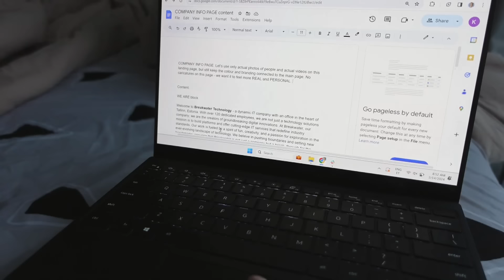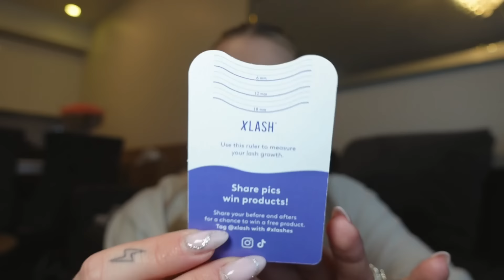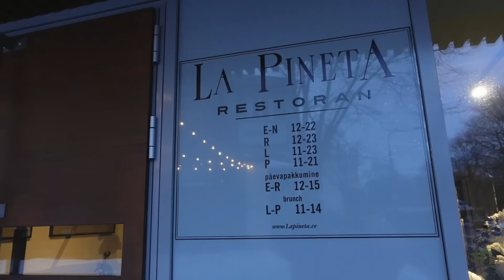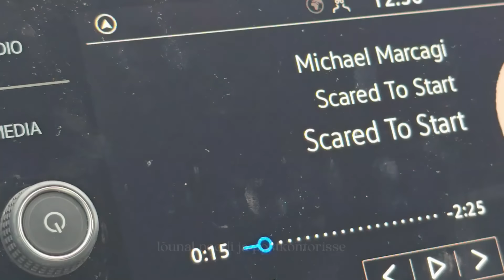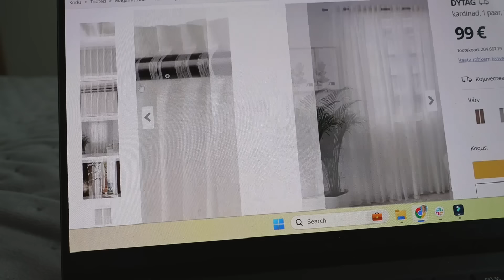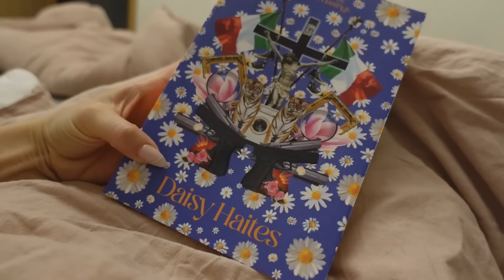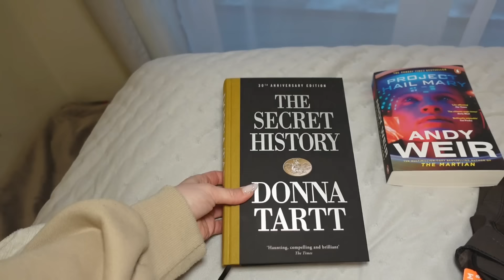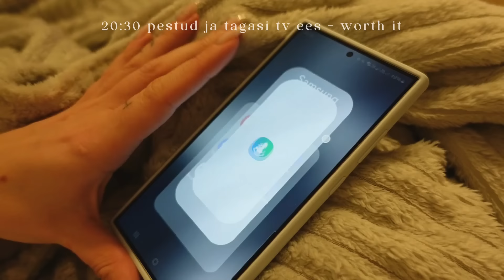valentine's day nädal - VLOG! 🧸💍🤍💌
aitäh, et vaatasid  ♡ jälgi mind ka instagramis @karinlarven või @midakarinloeb

Lovertes XLASH tooted märts 24 lõpuni koodiga KARINLARVEN -20%

Marmara kaelakee:
(kaupluses kohapeal oli olemas - onlines ainult kuldne)

Riisipada (4 portsu)
Maitsesta sool/pipar/broilerimaitseainega ja prae 500-1000g kanatükke poti/panni põhjas pruuniks - mõlemalt poolt 5min. Seejärel aseta liha kõrvale ning prae lihast jäänud mahlades 1 suur hakitud sibul ja 3 küüslaugu küünt klaasjaks. Lisa kuivalt 200g riisi ning lase mõni minut praadida. Lisa segule 1 kanapuljongi kuubikuga tass vett. Lisa 1 purk lahjat kookospiima. Pigista ühe suure sidruni mahl segule. Soovi korral lisa peotäis spinatit/muud rohelist). Las podiseb paar min ning lisa liha ja tõsta segu ahju. 190 kraadi juures ca 30min, seejärel sega ja veel 15min.

Lasanje (4 portsu)
Prae ära 1 hakitud sibul ja 2 pakki hakkliha (tallegg delikatess hakklihasegu). Maitsesta soola ja pipraga. Lisa hakklihale 500g tomatipüreed ning veel üks tühja püreepakitäis vett. Segu peab olema vesine/vedel, sest pasta imab endasse palju vedelikku. Laota ahjuvormi põhja kiht lasanjeplaate ning kata paksu kihi hakkliha/tomatipüree seguse vedelikuga. Korda samme kuni kihte on kokku 4. Eelviimase kihi all pane ka kiht lahjat juustu. Aseta lasanje ahju 225 kraadi juures 25minutiks. Peale seda lisa ka kõige peale kiht lahjat juustu ja küpseta veel 5min.

Video filmitud kaameraga: Sony ZV-1
Töötlusprogramm: Wondershare Filmora

Laulud siin videos:
Ed Mills - I Got Love
Bothnia - Wrong Side of The Mountain
Cody Francis - It’s Been So Long